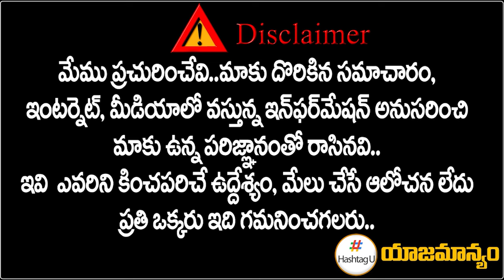బీజేపీకి బిగ్ షాక్.. కాంగ్రెస్ లోకి ఆ ముగ్గురు బడా నేతలు || BIG SHOCK to BJP CM Revanth || HashtagU